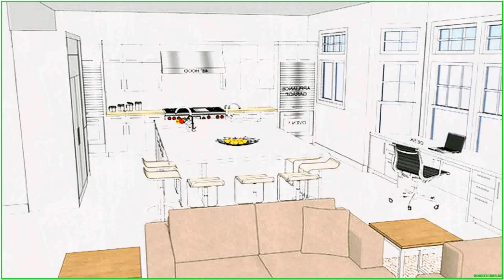Ideas For Remodeling Your Home